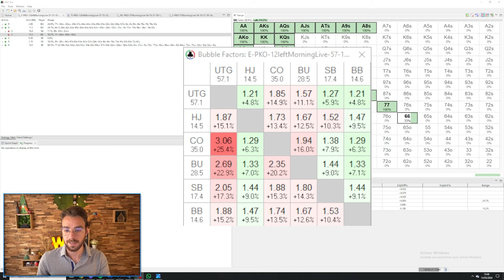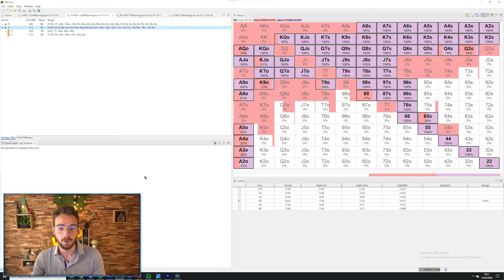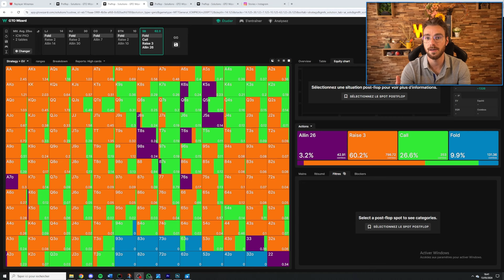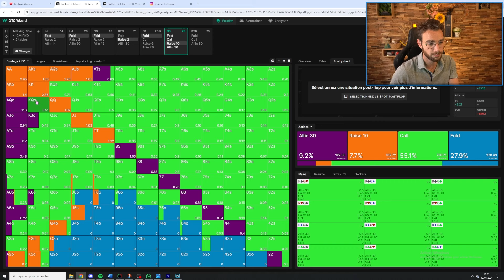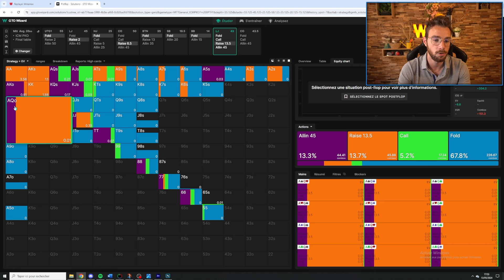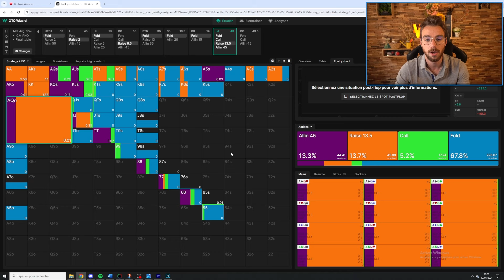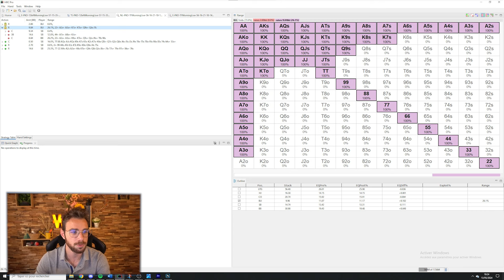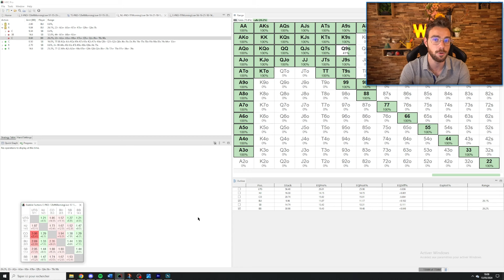Quiz Instagram - Table finale Morning Live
Quelques explications sur le quiz créer à l'occasion de mon deeprun sur le Morning Live.

Vous pouvez me suivre sur Twitch tous les jours de la semaine

Jouer comporte des risques : isolement, endettement... Appelez le 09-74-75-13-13 (appel non surtaxé)